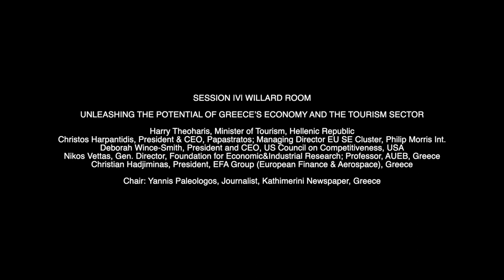17 SESSION IV-UNLEASHING THE POTENTIAL OF GREECE’S ECONOMY AND THE TOURISM SECTOR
UNLEASHING THE POTENTIAL OF GREECE’S ECONOMY AND THE TOURISM SECTOR

Harry Theoharis, Minister of Tourism, Hellenic Republic
Christos Harpantidis, President & CEO, Papastratos; Managing Director EU SE Cluster, Philip Morris Int.
Deborah Wince-Smith, President and CEO, US Council on Competitiveness, USA
Nikos Vettas, Gen. Director, Foundation for Economic&Industrial Research; Professor, AUEB, Greece
Christian Hadjiminas, President, EFA Group (European Finance & Aerospace), Greece

Chair: Yannis Paleologos, Journalist, Kathimerini Newspaper, Greece